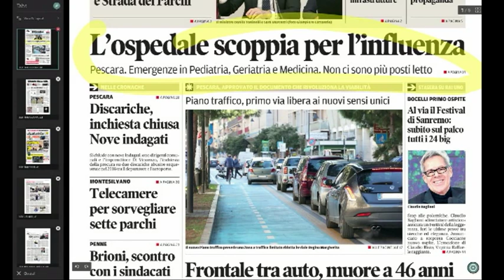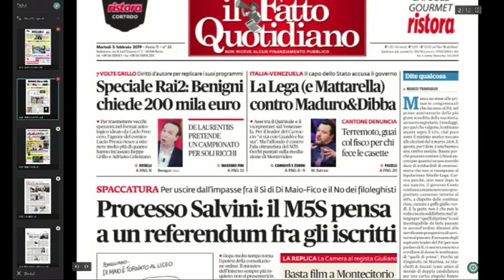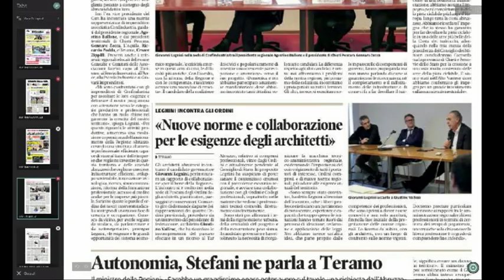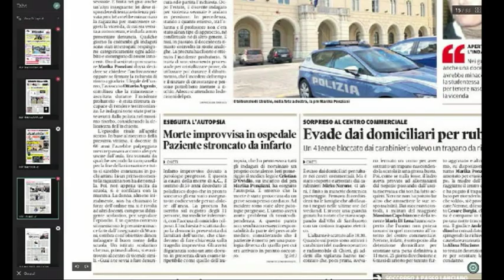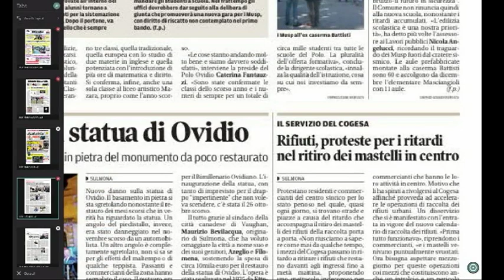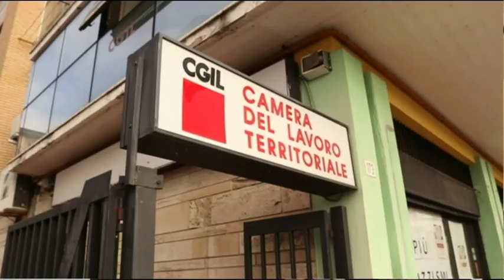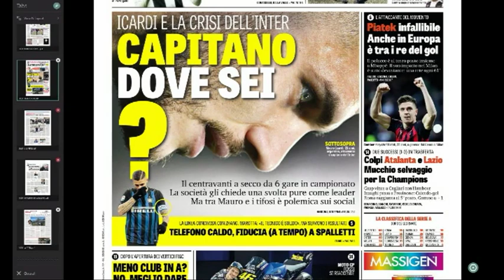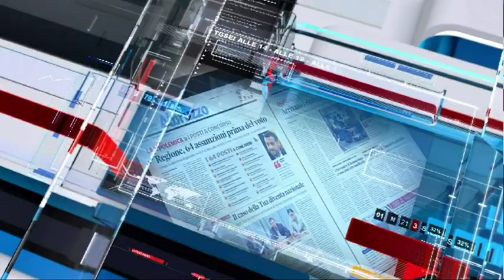Mattino 6 Rassegna Stampa di Martedì 5 Febbraio 2019